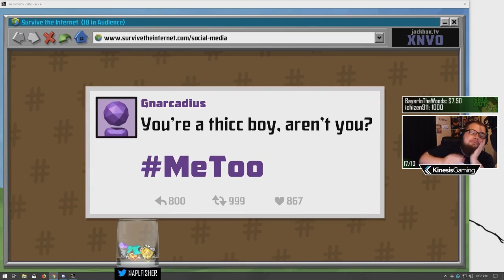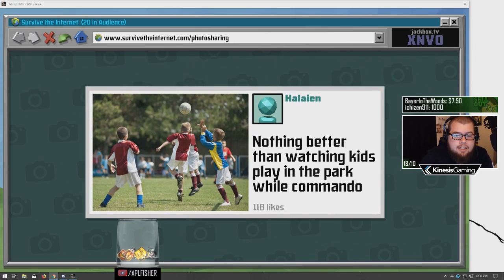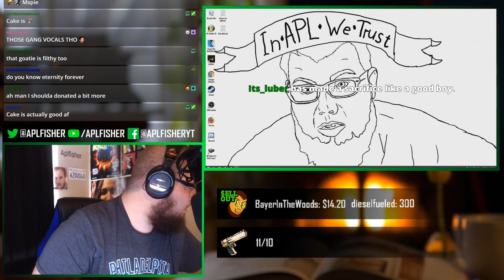Stream Snack #64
Kyle Massey is my best friend.